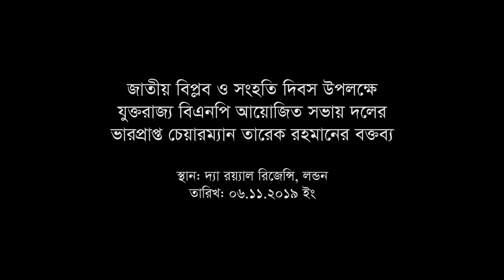Tarique Rahman's Speech/৭নভেম্বর জাতীয় বিপ্লব ও সংহতি দিবস উপলক্ষে যুক্তরাজ্য BNP আয়োজিতআলোচনা সভা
বিএনপির ভারপ্রাপ্ত চেয়ারম্যান তারেক রহমান বলেছেন, বিএনপির নীতি কোনো দেশের বিরুদ্ধে নয় বরং সংশ্লিষ্ট দেশের সরকারের যেসব নীতি ও কৌশল বাংলাদেশের স্বার্থ বিরোধী বিএনপি তার বিরুদ্ধে। ভারত কিংবা যে দেশই হোক, বাংলাদেশের স্বার্থ বিরোধী কোনো চুক্তি কিংবা কর্মকান্ড হলে বিএনপি অবশ্যই বাংলাদেশের স্বার্থের পক্ষে দাঁড়াবে। দেশের জনগণের স্বার্থের পক্ষে দাঁড়াবে। এটাই বিএনপির নীতি।

জাতীয় বিপ্লব ও সংহতি দিবস উপলক্ষে বুধবার (৬ নভেম্বর) লন্ডনে যুক্তরাজ্য বিএনপি আয়োজিত আলোচনা সভায় তিনি এসব কথা বলেন।
সভায় সভাপতিত্ব করেন যুক্তরাজ্য বিএনপির সভাপতি এম এ মালিক। সাধারণ সম্পাদক কয়সর এম আহমেদ এবং যুক্তরাজ্য বিএনপির সাবেক যুগ্ম সম্পাদক কামাল উদ্দিনের পরিচালনায় সভায় বক্তারা বলেন, ৭ নভেম্বরের চেতনায় আবারো স্বৈরাচারের কবল থেকে দেশকে মুক্ত করতে হবে।

সভায় প্রধান অতিথির বক্তব্যে তারেক রহমান বলেন, বিনা ভোটে যে সরকার গত একদশকে বিভিন্ন দেশের সঙ্গে যেসব চুক্তি করেছে তার প্রতিটি চুক্তি জনসমক্ষে প্রকাশ করতে হবে। যেসব চুক্তি বাংলাদেশের স্বার্থ বিরোধী অবশ্যই সেসব চুক্তি বাতিল করতে হবে।

ভারতের সঙ্গে বর্তমান ভোট ডাকাত সরকারের সাম্প্রতিক কয়েকটি চুক্তির কথা উল্লেখ করে তারেক রহমান বলেন, টাওয়ার বসিয়ে সমুদ্র উপকূলে ভারতের নজরদারির সুযোগ দেয়ার চুক্তিতে বাংলাদেশের কি লাভ সেটা জনগণকে জানতে দিতে হবে। বিদেশ থেকে এলপিজি এনে দেশের পরিবেশ-প্রতিবেশের ক্ষতি করে এটি ভারতে রপ্তানি করলে বাংলাদেশের কি লাভ সেটি জনগণের সামনে স্পষ্ট করতে হবে।যার সঙ্গেই যে চুক্তিই হোক, আগে নিশ্চিত করতে হবে বিনিময়ে কি পেলো বাংলাদেশ, কি পাচ্ছে বাংলাদেশ।